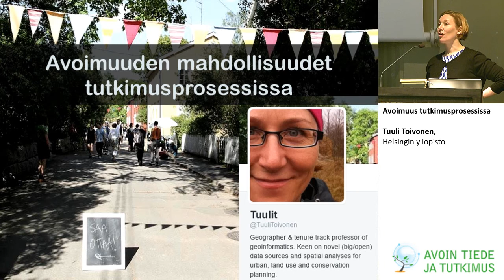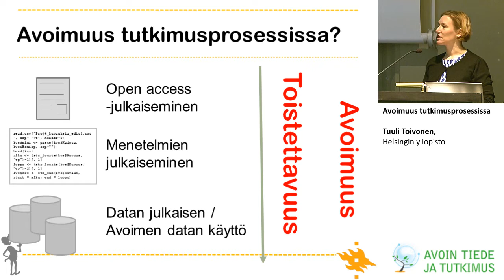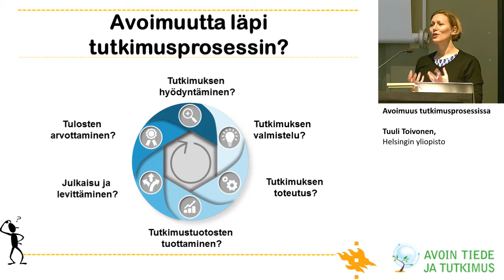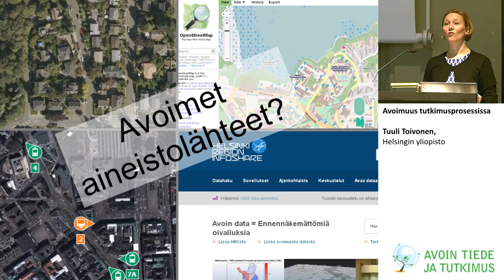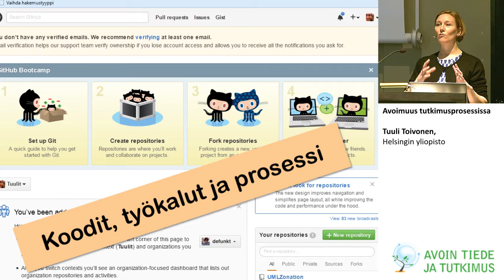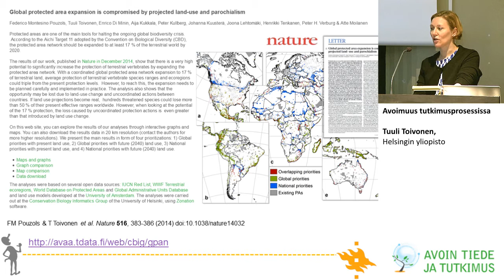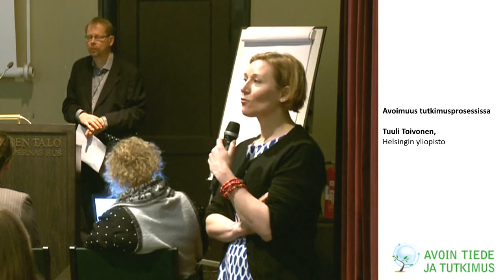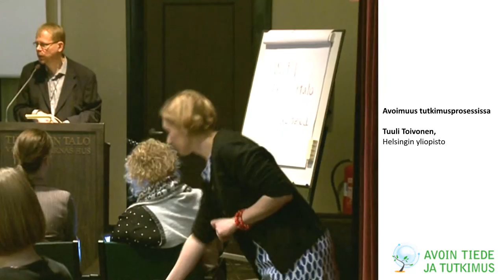Avoimuus tutkimusprosessissa - Tuuli Toivonen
Geoinformatiikan apulaisprofessori Tuuli Toivonen Helsingin yliopiston Geotieteiden ja maantieteen laitokselta kertoo kuinka avoimuus näyttäytyy tutkijan arjessa. Esityksessä käydään läpi muun muassa avointa tutkimusprosessia ja mitä hyötyjä siitä on tutkijalle saatavissa.